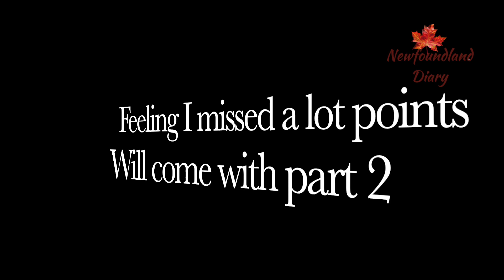The positive facts: Top Reasons to Love Canada/Move to Canada part1- Canada Day Special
Today we are celebrating Canada Day here. So I am here with the very positive facts I really felt about Canada being here for the last 9 months.